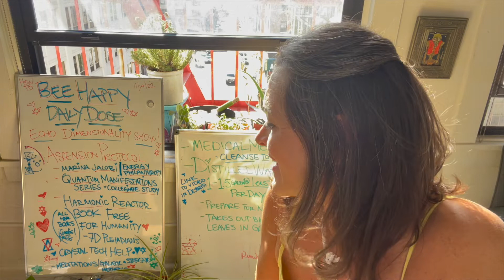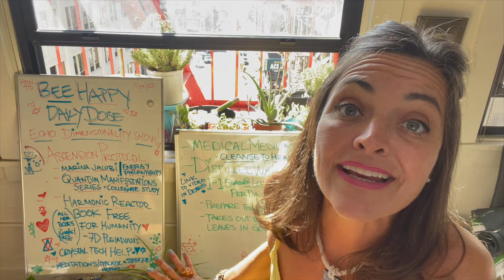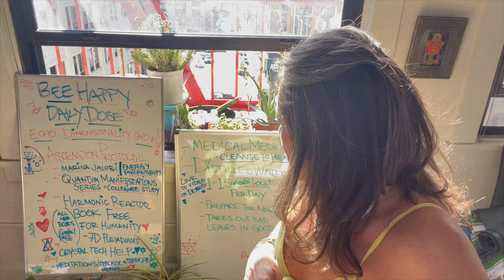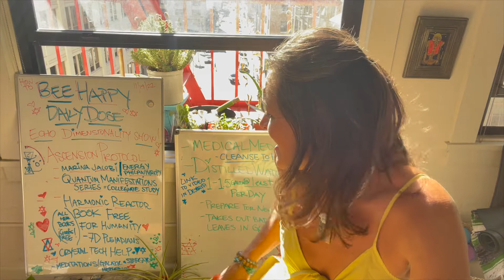HOW TO BEE HAPPY 2 ASCENSION 2 / MARINA JACOBI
BEE HAPPY ECHO DIMENSIONALITY

ASCENSION PROTOCOL / MARINA JACOBI
Marinajacobi.com DOWNLOAD BOOKS
THE HARMONIC REACTOR

HOW to BEE HAPPY. I am available to humanity for any way to help!!!

Have open sessions for help in a myriad of ways given with the utmost love from my heart, a new donations support based money structure paradigm with no conditions.
I am grateful for the opportunity to step up for the universe!!!

ENERGY PHILANTHROPY by Marina Jacobi her channel The Harmonic Reactor
Check her out on Rumble also!!!